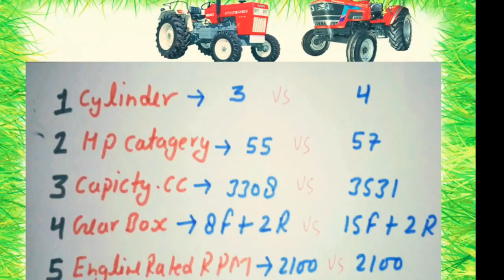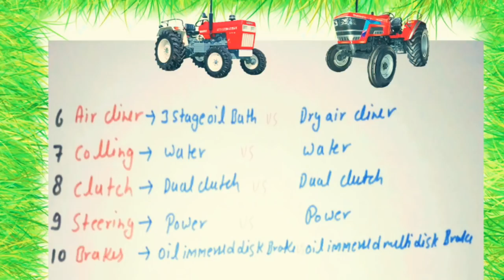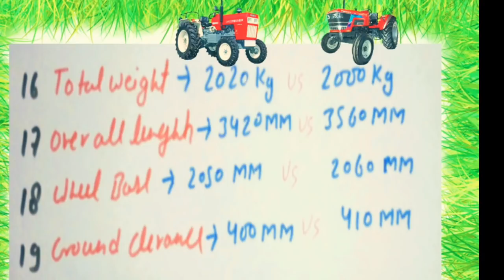Swaraj 855 vs mahindra novo 605 compa, features,!Price between s4waraj vs mahindra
About this video                      c.          Swaraj 855 vs mahindra novo 605 compa, features,!Price between s4waraj vs mahindra /Akash production for agriculture on